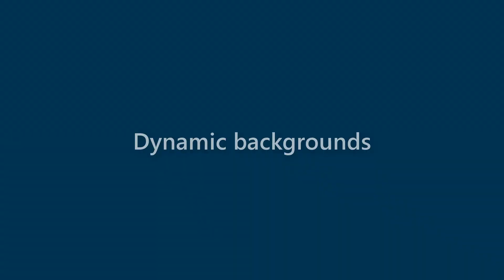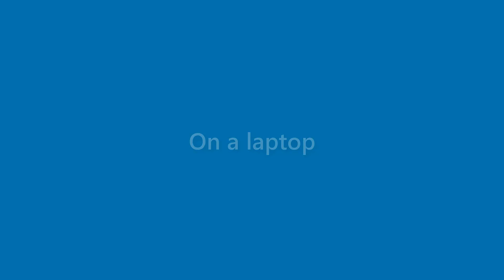Arya Acevedo - appearance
Name Look - Arya Acevedo - appearance. In this video we present "Arya Acevedo" name look and feel in various scenarios.
This video will cover:
How does "Arya Acevedo" look as a personal letterhead?
How does "Arya Acevedo" look on a business card?
How does "Arya Acevedo" look on a computer/laptop screen?
How does "Arya Acevedo" look with different background colors?
How does "Arya Acevedo" look with various fonts?